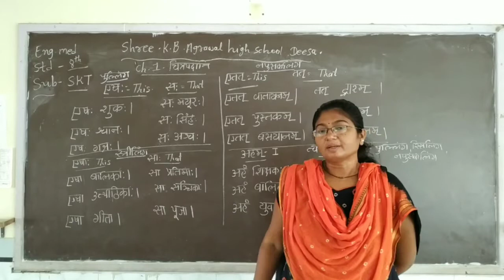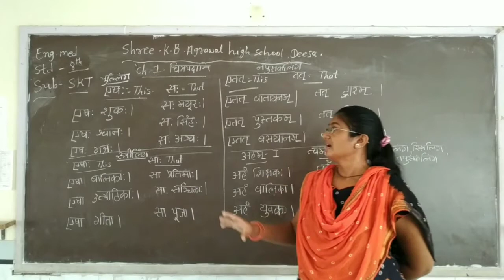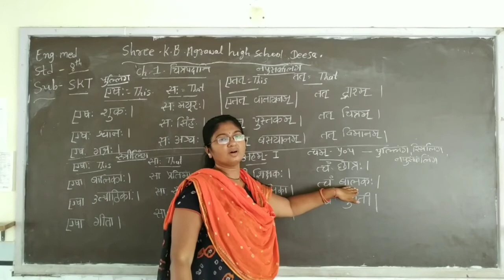STD 8 | ENGLISH MEDIUM | SANSKRIT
CH - 1 | चित्रपदानि |